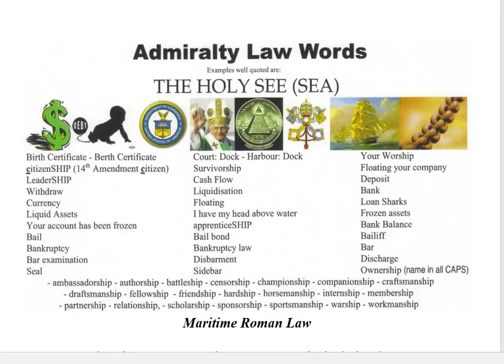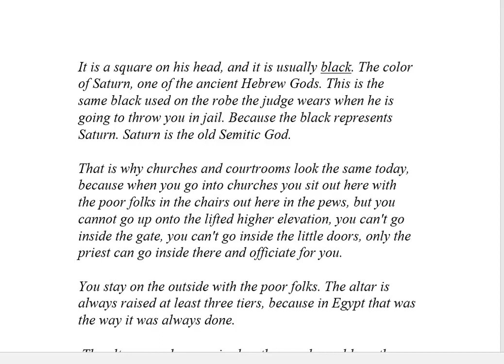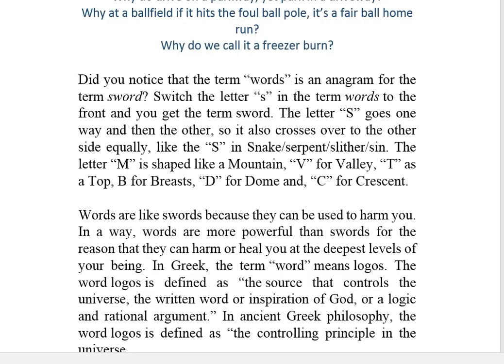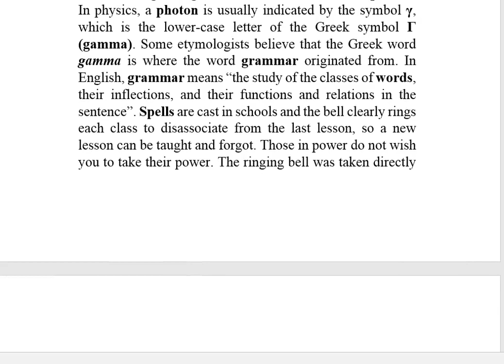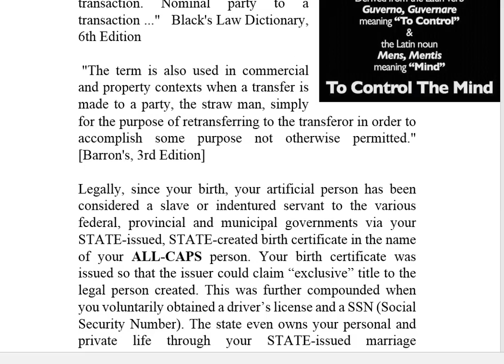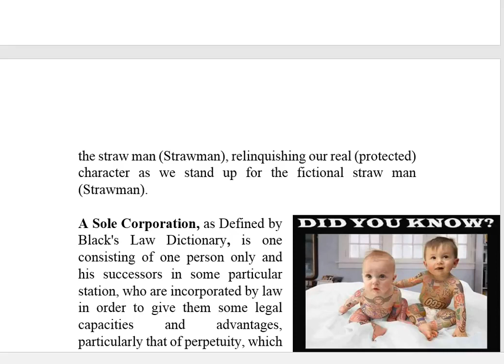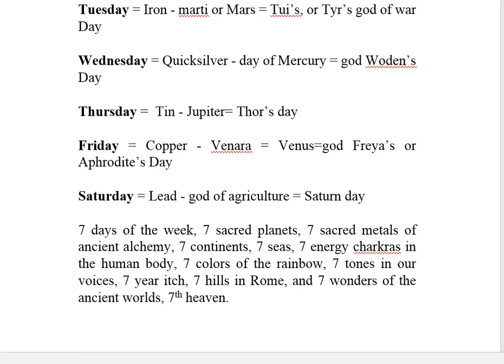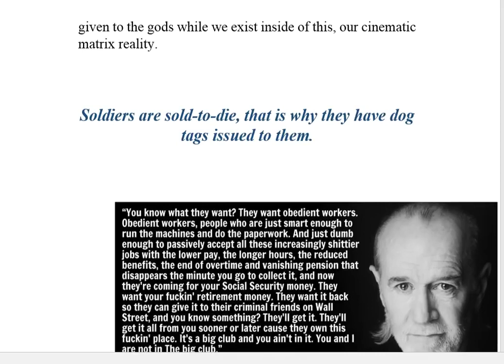Words are Swords - true Definitions of Lan Gauges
Words are Swords ~ Deaf Phonecians to the true Definitions of Lan-Gauges mirrored from aplaintruth - his account gets deleted all the time

Start earning cryptocurrency without doing much other than what you are already doing
➡️ Brave browser and uphold wallet
➡️ Publish your videos and blogs and get paid
➡️ LBRY is a blockchain-based file-sharing and payment network
➡️ Accept or buy cryptocurrencies with Coinbase Commerce
➡️ Coinbase is a digital and cryptocurrency exchange platform
➡️ Automatically choose and hedge your energy on a blockchain platform
➡️ One of the many new places you can pay your bills with cryptocurrency
➡️ Hive is a DPoS powered ecosystem of dapps, communities & cryptocurrency